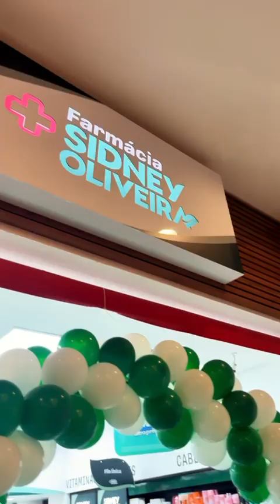FarmáciaSidneyOliveira no SBT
@liminhasbt mostra a nova @farmaciasidneyoliveiraoficial do @sbt. 💊💚✨